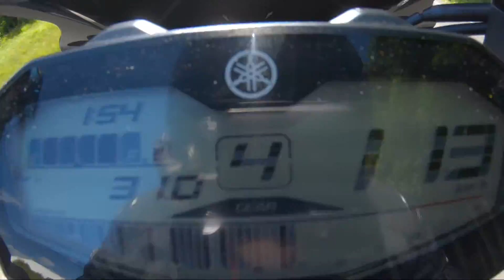A Motovlog to celebrate Summer is here!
Hello viewers! I couldn't waste this amazing day to not make a vlog on my motorbike. It's been about half a year since I vlogged on my bike with my friends. We had an amazing ride today. I felt like I forgot how to ride at the beginning but got the hang of it quite quickly. Had some gorgeous roads, corners and straight, we had a blast!

I hope you guys enjoy motovlog as well!